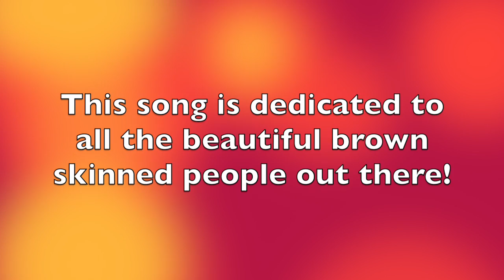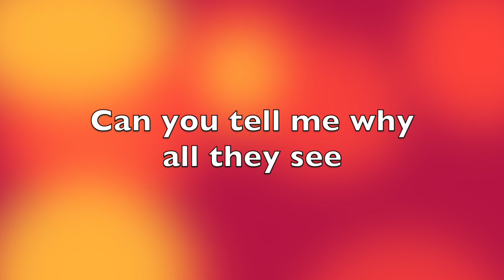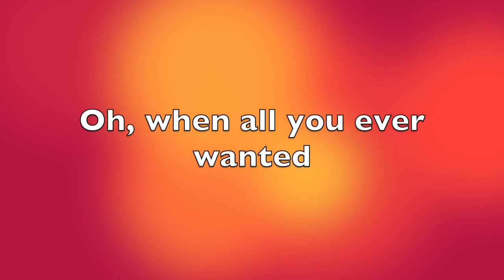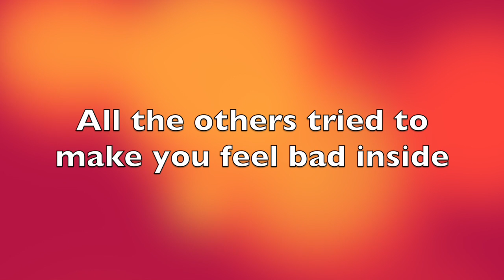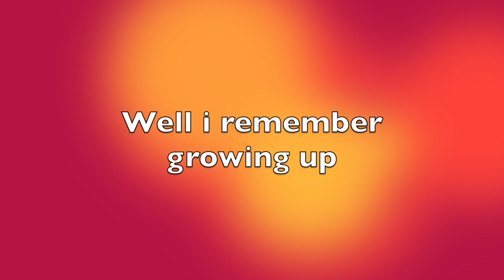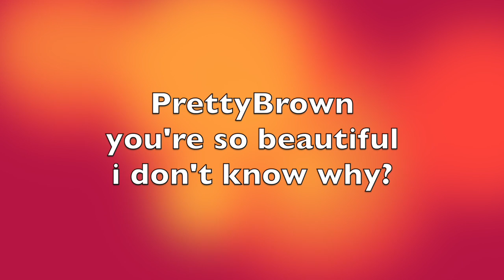PrettyBrown Karaoke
Fara Palmer has created a karaoke version of her hit song PrettyBrown. It is a home video and doesn't have the yellow line that hovers over each word to be sung.